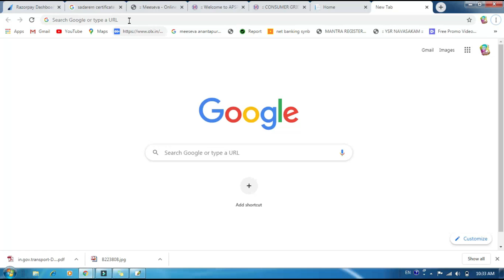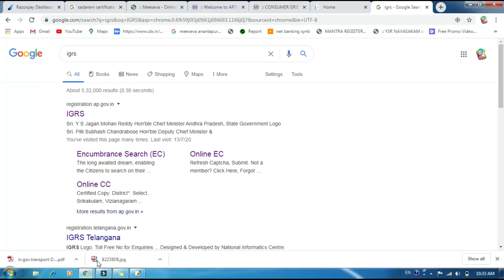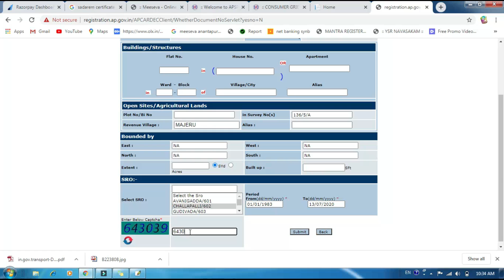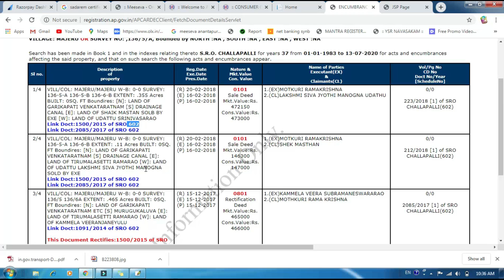EC DOWNLOAD|| DOWNLOAD EC WITH SURVEY NUMBER || REGISTER DEPARTMENT